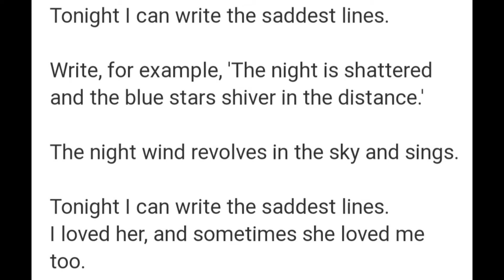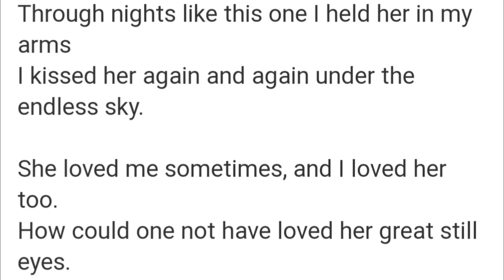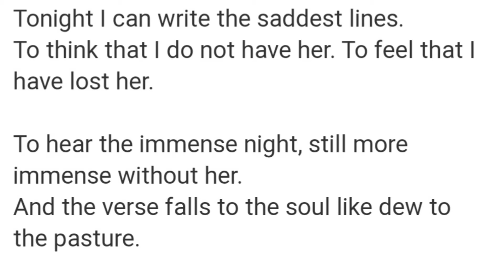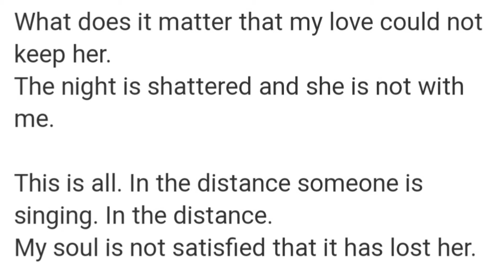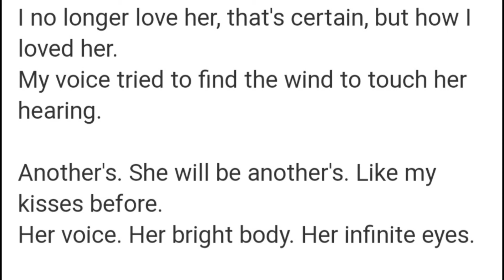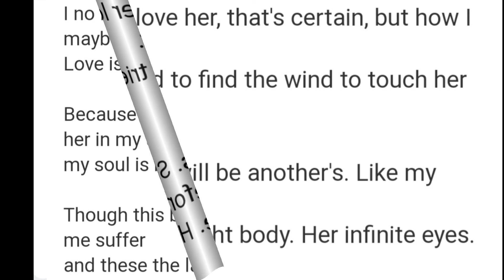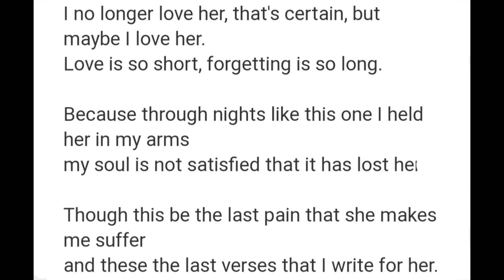Tonight I Can Write The Saddest Lines by Pablo Nerudo Summary & explantion in hindi by Prateek sir